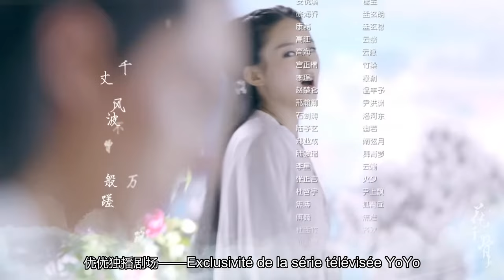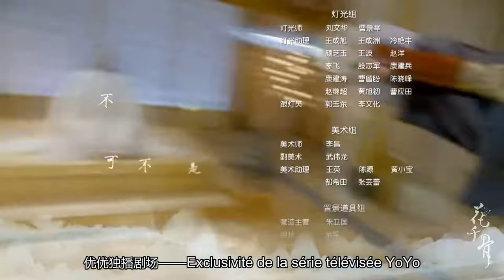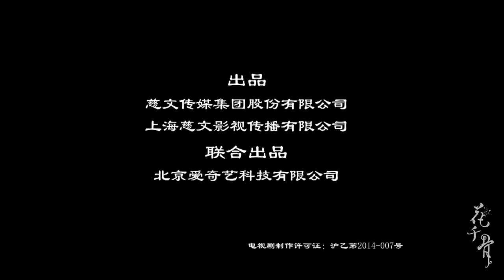【En Français】LeVoyage de Fleur33 TheJourney of Flower💕SerieChinoise Zhaoliying CDrama ChineseDram赵丽颖